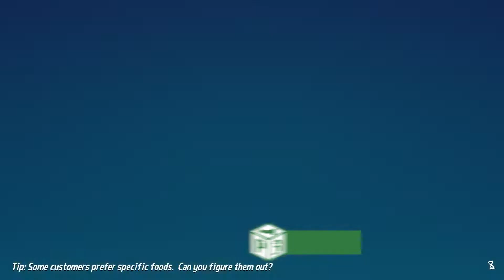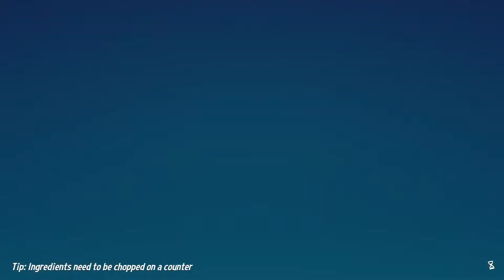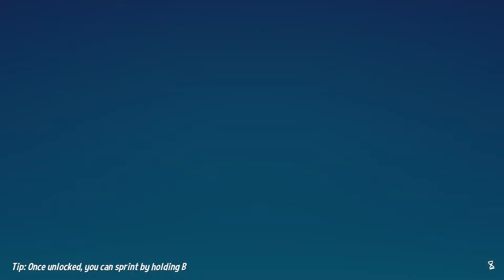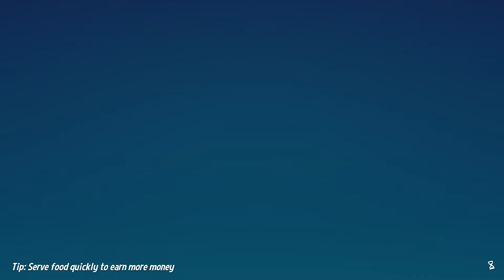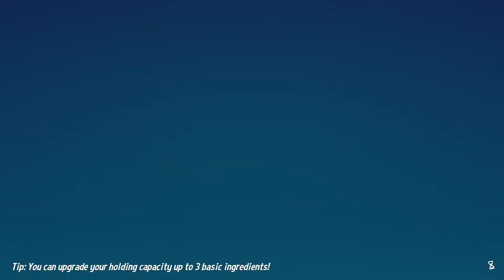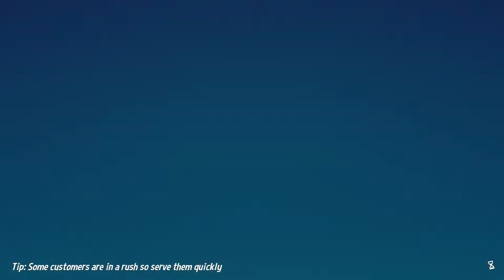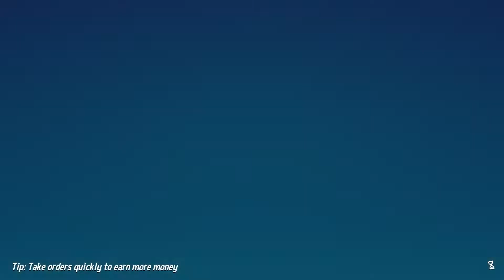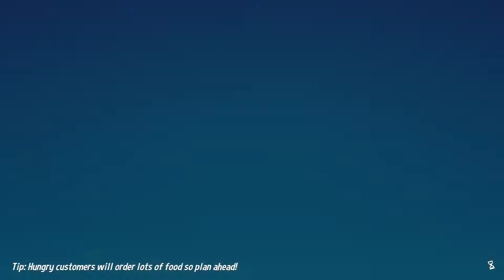Gold Burger Trophy! - BURGER BROS FINALE Ep.6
The gold trophy is in our reach!

PEIPlayPals is a game let's play channel by friends from Prince Edward Island, Canada.